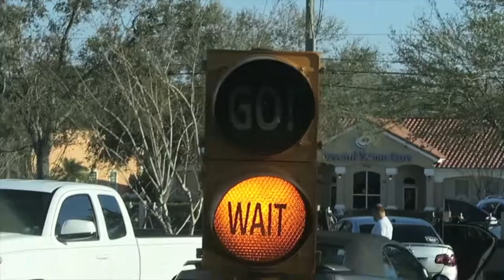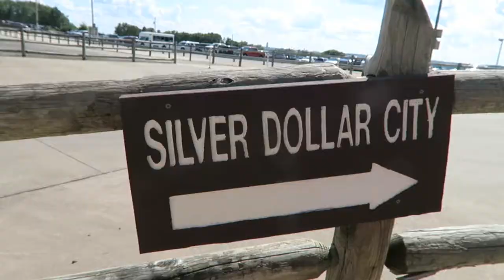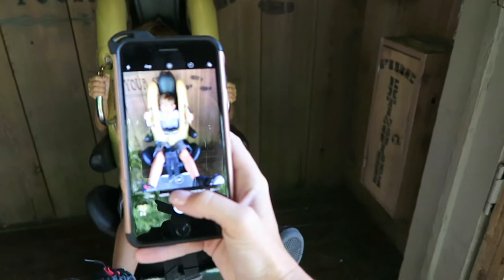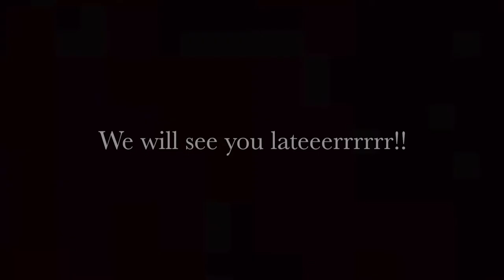SCARED OF ROLLER COASTER RIDE!!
Silver dallor city day!!!

MUSIC